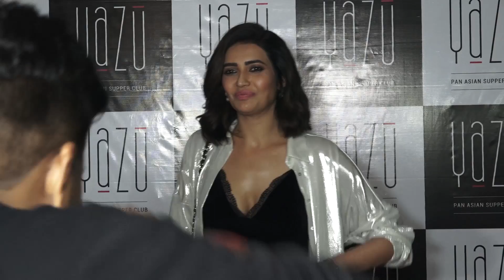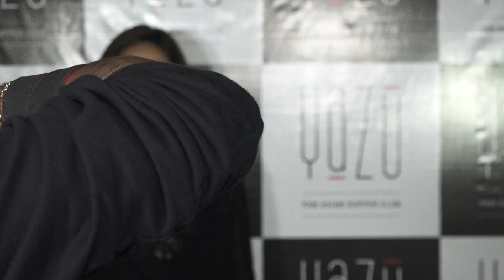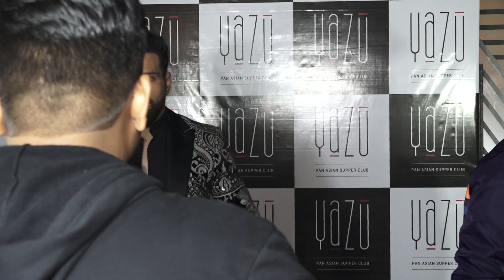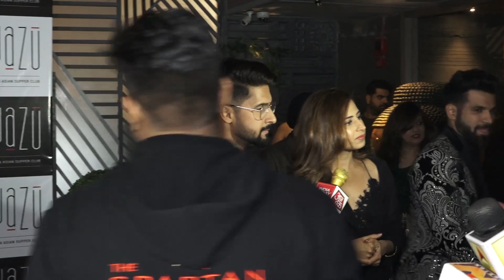LAUNCH PARTY OF YAZU PAN ASIAN SUPPER CLUB WITH MANY TV CELEBS 02||FILMYSTARSS